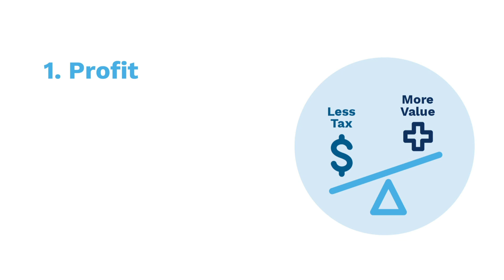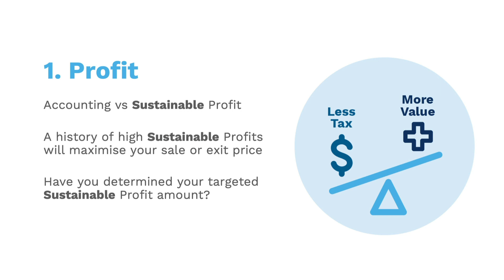7. Key Success Factor 1 | Profit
It seems obvious that profit is a key driver of business value.

Do you know why the profit shown in your annual financial statements may be a misleading indicator of your business’s performance and its valuation?